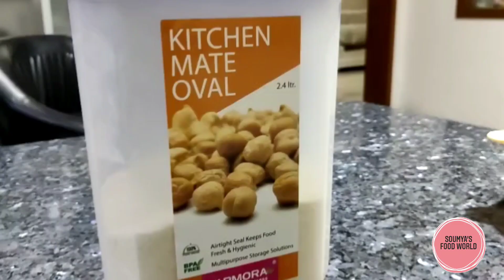bille kudumulu/ healthy and tasty breakfast recipe/ಬಿಲ್ಲೆ ಕಡುಬು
recipe of kandibyala pudi